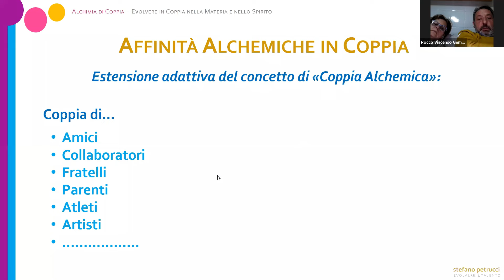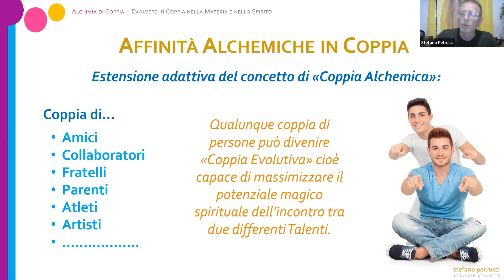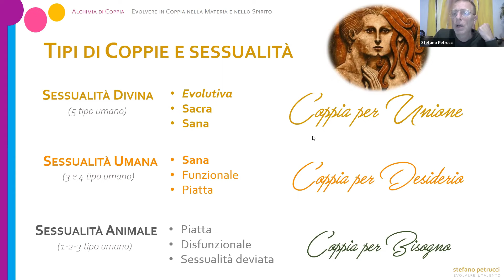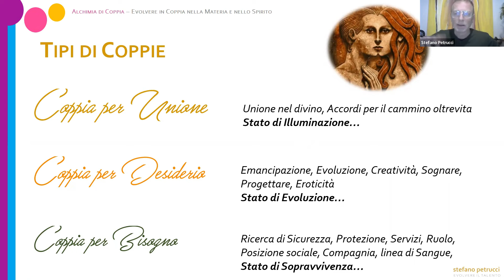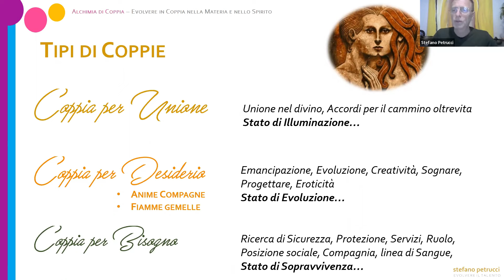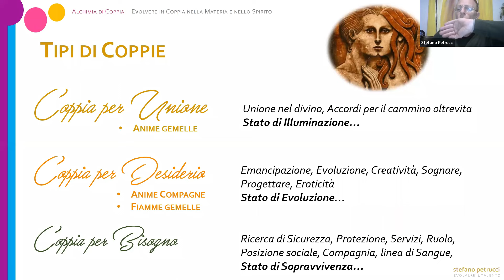Tipi di Coppia - Alchimia di Coppia, percorso di alchimia sessuale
... dal percorso Alchimia di Coppia - Evolvere in Coppia nello Spirito e nella materia.

Estratto dal Varco 2: Dall'Individuo alla Coppia, dalla Coppia all'Uno